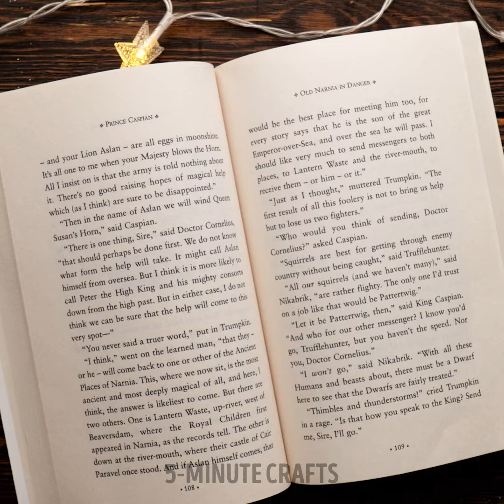Beautiful DIY Accessories & Home Decor Ideas And Amazing Crafts With Epoxy Resin, Glue And Clay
TIMESTAMPS
0:01 Rainbow Clay Earring
0:14 Star Epoxy Resin Necklace
0:29 Cute Bear Earrings

Awesome DIY jewelry ideas and cool crafts with resin, polymer clay and more 🌈